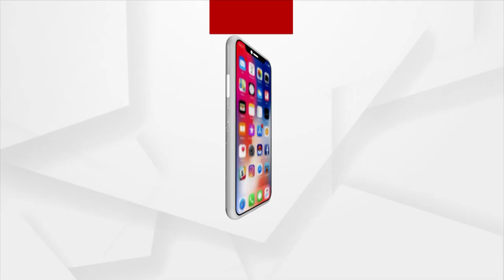Hanuman Jayanti Puja In Cuttack Of Odisha